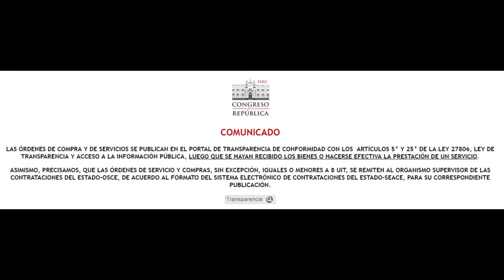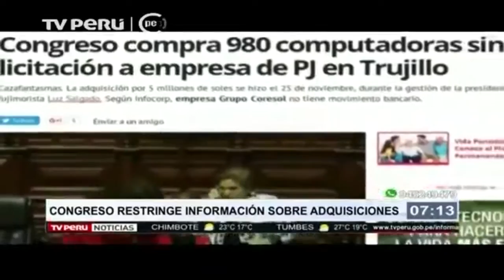CONGRESO RESTRINGE INFORMACIÓN SOBRE SUS ADQUISICIONES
a través de un comunicado, el Congreso informó que habrán ciertas restricciones en el acceso a la información sobre las adquisiciones que realice.